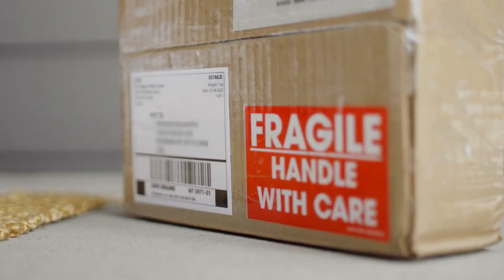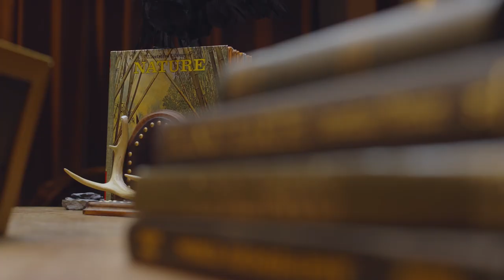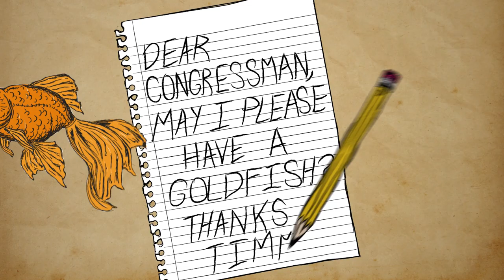Seth Morris and Spencer Neuharth Eat Goldfish | S2E04 | Pardon My Plate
Pardon My Plate is back and bolder than ever! In the fourth episode of Season 2, Seth Morris and Spencer Neuharth eat goldfish. They want to find out if these decorative carp taste any good—or if Americans have it all wrong. This is the kind of culinary experiment you'll only find at MeatEater. What should we cook next?